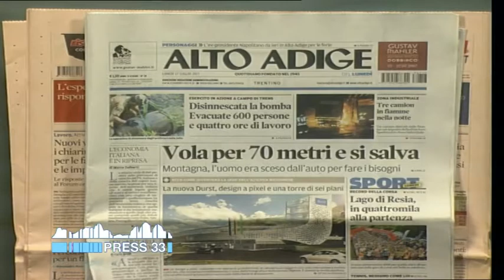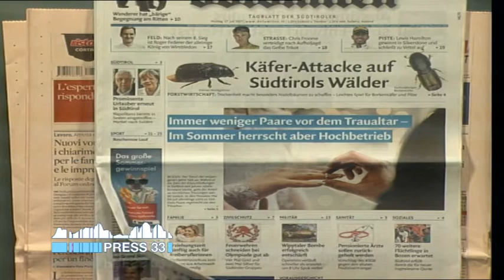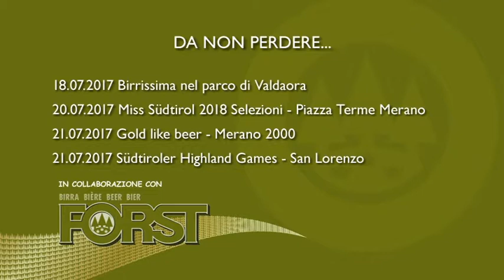Rassegna stampa flash dei quotidiani altoatesini (17-07-2017)